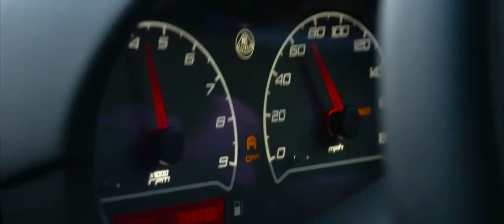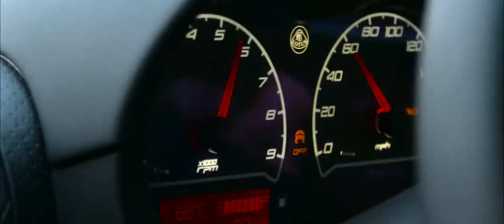The Lotus Exige Sport 350